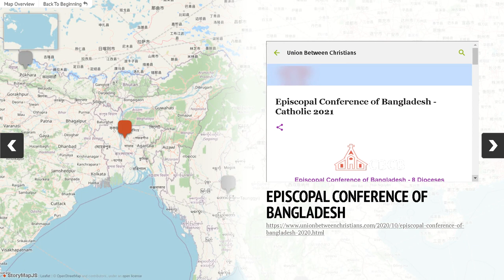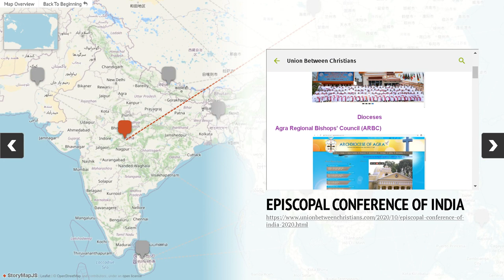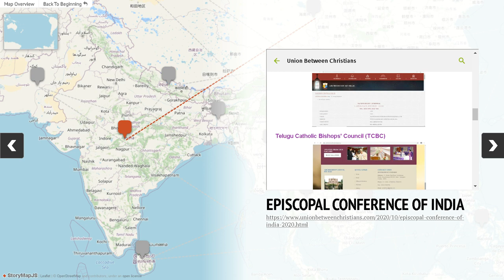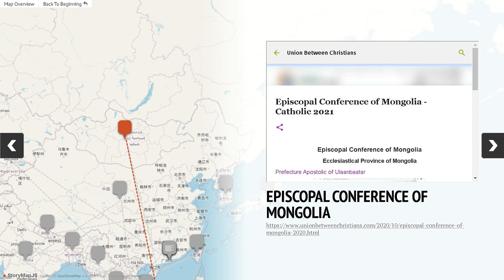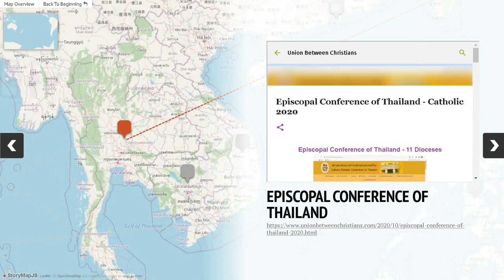Catholic Federation of Asian Bishops' Conferences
Federation of Asian Bishops' Conferences (21 Episcopal Conferences - 145.6 Million - 527 Dioceses)
1- Episcopal Conference of Bangladesh (350,000 - 8 Dioceses)
2- Episcopal Conference of Myanmar (Burma) (750,000 - 16 Dioceses)
3- Episcopal Conference of Cambodia and Laos (750,000 - 7 Dioceses)
4- Episcopal Conference of China (12 Million - 117 Dioceses)
5- Episcopal Conference of India (20 Million - 134 Dioceses)
6- Episcopal Conference of Nepal (10,000 - 1 Diocese)
7- Episcopal Conference of Japan (440,000 - 16 Dioceses)
8- Episcopal Conference of Korea (5.8 Million - 19 Dioceses)
9,10,11- Catholic Bishops' Conference of Malaysia, Singapore and Brunei (CBCMSB)  (11Dioceses)
12- Episcopal Conference of Mongolia (1,300 - 1 Diocese)
13- Episcopal Conference of Indonesia (7.5 Million - 38 Dioceses)
14- Episcopal Conference of Pakistan (1.3 Million - 6 Dioceses)
15- Episcopal Conference of the Philippines (76 Million - 86 Dioceses)
16- Episcopal Conference of Sri Lanka (1.2 Million - 11 Dioceses)
17- Episcopal Conference of Taiwan (475,000 - 7 Dioceses)
18- Episcopal Conference of Thailand (388,000 - 11 Dioceses)
19- Episcopal Conference of East Timor (900,000 - 3 Diocese)
20- Episcopal Conference of Vietnam (7 Million - 27 Dioceses)
21- Episcopal Conference of Kazakhstan (250,000 - 4 Dioceses)
Diocese of Hong Kong
Diocese of Macau - Hong Kong
Mission sui iuris of Tajikistan
Mission sui iuris of Turkmenistan
Mission Sui Iuris of Afghanistan